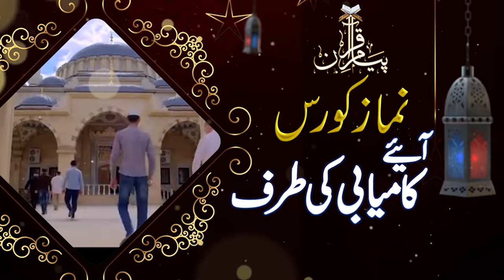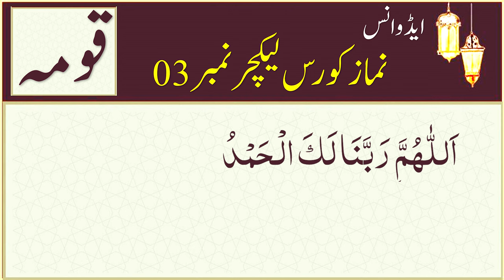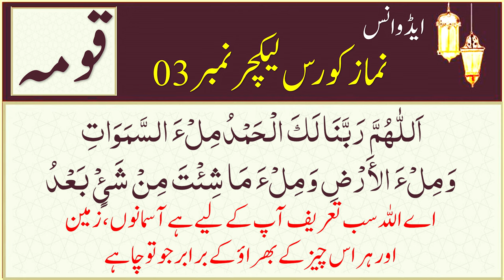Namaz Course Advance | Lecture 3/9| Qoma ki duain | قومہ کی دعائیں | Nadia Jameel@PyaamEQuran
00:00 Intro
00:28 Qoma/قومہ:
سَمِعَ اﷲُ لِمَنْ حَمِدَهٗ
رَبَّنَاوَ لَکَ الْحَمْدُ
00:43 Qoma ki dua #1/قومہ کی دعا نمبر 1:
رَبَّنَاوَلَکَ الْحَمْدُ حَمْدًا کَثِیْرًاطَیِّبًا مُّبَارَکًا فِیْہِ
01:20 Qoma ki dua #2/قومہ کی دعا نمبر 2:
اَللّٰهُمَّ رَبَّنَا لَكَ الْحَمْدُمِلْءَ السَّمَوَاتِ وَمِلْءَ الأَرْضِ وَمِلْءَ مَا شِئْتَ مِنْ شَىْءٍ بَعْدُ

It is extremely important to understand what we are reciting in namaz so we can make a spiritual connection with Allah. Learn basic and advance namaz with rules of tajweed and word by word translation.